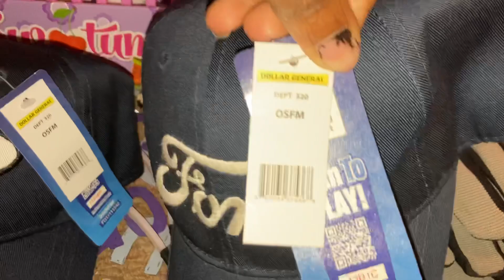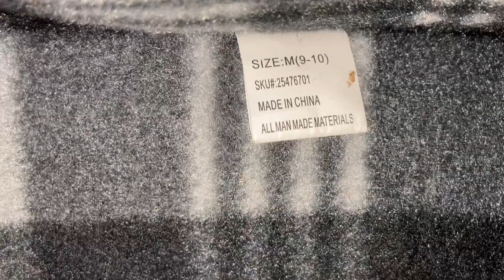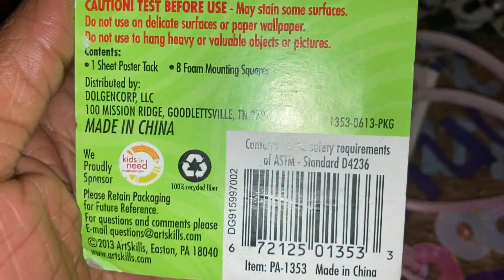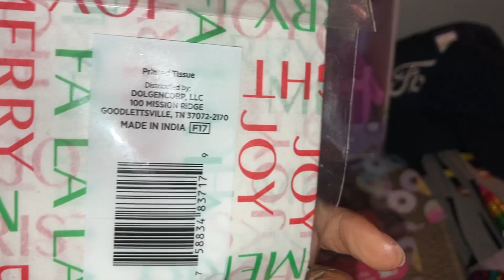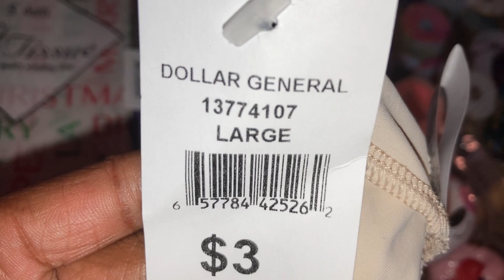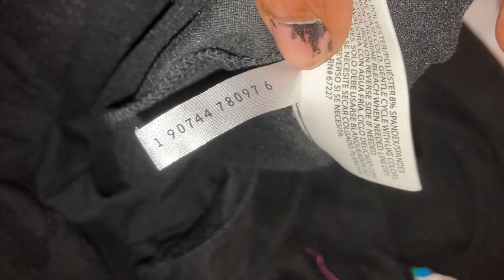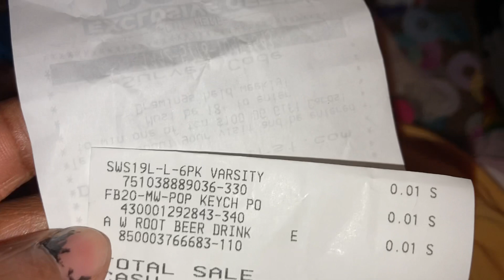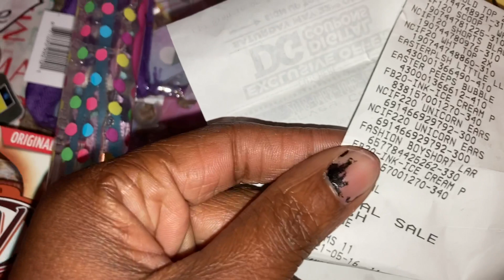Dollar General Remodel + Regular DG Penny Haul|Part 3